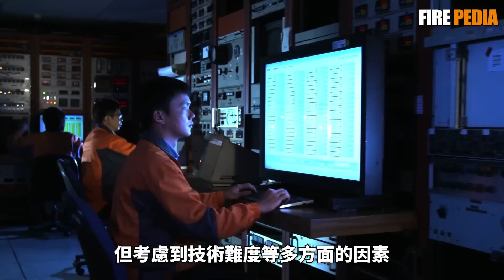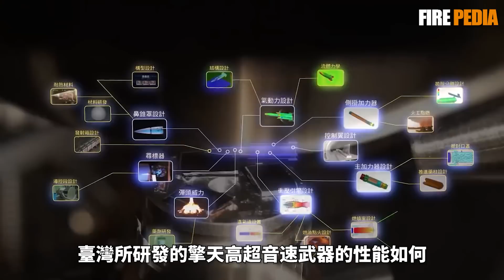台灣最新高超音速武器曝光，射程可達3000公里！目前已經進入量產階段，中山科學院發佈新專案，將研發超燃沖壓發動機的耐熱材料 | 導彈 | 巡航導彈 | 雲峰 | 擎天 | 擎揚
2024年8月8日，臺灣媒體披露了一款臺灣自研的中程彈道導彈，據說這是該導彈的首次曝光，並且在圖片中還能看到該型導彈的生產車間，以及重達20餘噸的重型導彈組裝架，另外在近期，在軍備局平臺公佈的先進科技計畫中，意外出現了一項新研究，是關於超燃衝壓發動機方面的研究，間接印證了臺灣新型遠程導彈的存在，從最初傳出消息，到現在媒體披露，臺灣這款高超音速武器，還是藏不住了，根據報導，這款導彈的研發，由中山科學院內部一個計畫室負責，在過去幾年中，這座計畫室已經先後為臺灣研發多種導彈。